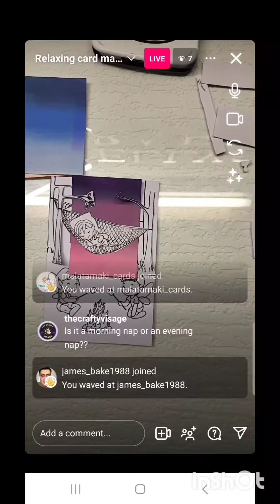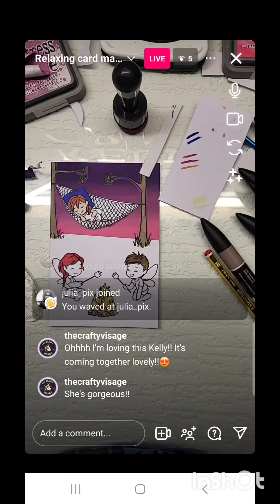Instagram live time lapse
Facebook group for uk card makers
Whatsapp business shop (uk shoppers) WANT TO BUY THIS CARD
Supplies
•STAMPING PLATFORM
ssspo=A8lriPbnSZC&sssrc=4429486&ssuid=_1iJc35HRDi&var=&widget_ver=artemis&media=COPY
•6X4 CARDS BASE
•PROMARKERS
LEMON-Y747
BRIGHT GREEN -G267
MULBERRY-V865
LEAF GREEN-G258
SNADSTONEO928
PRALINE-O837
HENNA-O225
MUTED PINK-O829
YELLOW-Y657
PASTEL PINK-R738
CRISON-R445
GOLD -O555
PLUM-V735
DENIM BLUE-C917
EGYPTAIN BLUE-B944
DEEP MOCHA-O423
UMBE-O615
FORSET GREEN-G356
KHAKI-Y616
COCOA-O535
INDIGO BLUE-V234
ANTIQUE PINK-R346
BABY PINK-R228
AUBERGINE-V524
TEA GREEN-G619
DUSKY PINK-O51
MEADOW GREEN-G339
MAROON -M544
RED-R666
SUNFLOWER-Y156
WARM GRE 2-WG2
WARMGREY 3 -WG3
•PERSONALISED STAMP